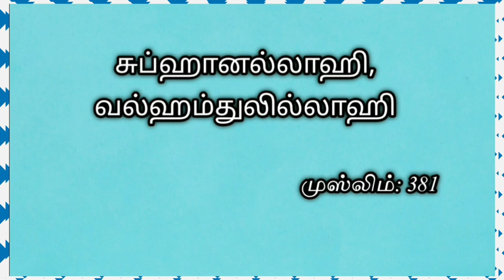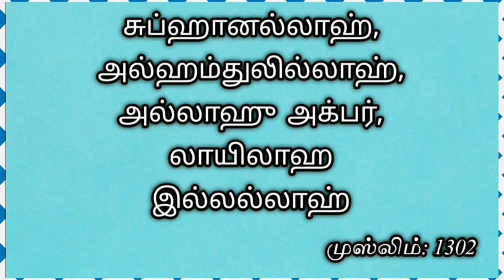துல்ஹஜ் முதல் 10 நாட்களில் இந்த திக்ருகளை அதிகமாக ஓதுங்கள்!!/Tamil Bayan